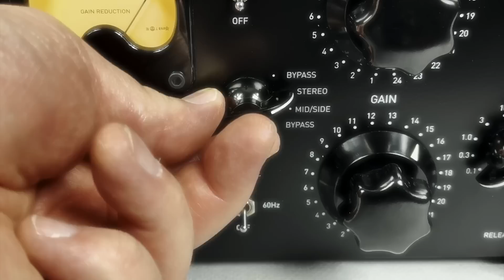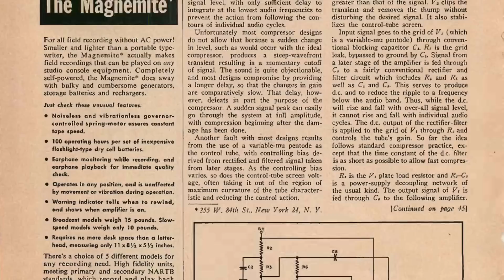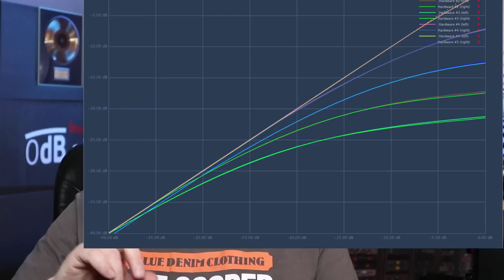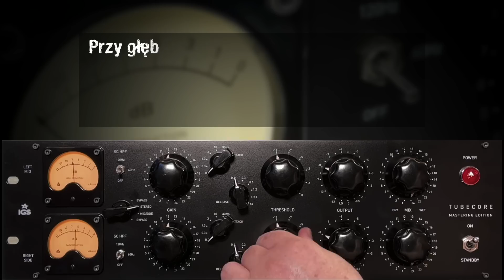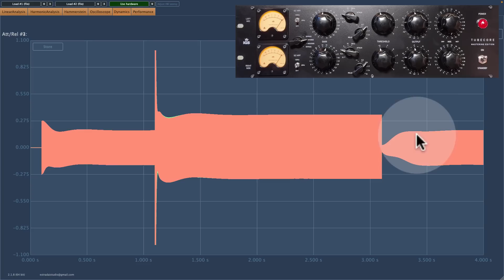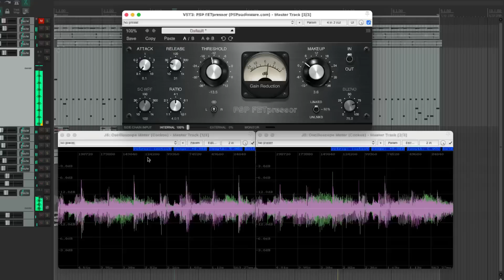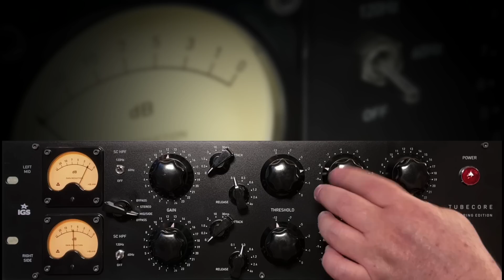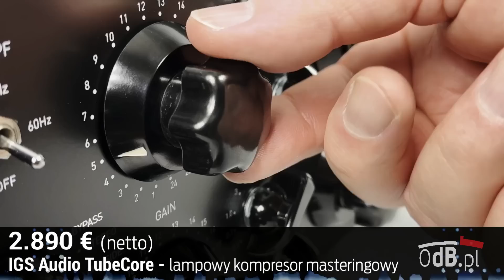Lampowy procesor masteringowy IGS TubeCore [Eng. subs]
Opis odcinka:
Na przykładzie kompresora IGS TubeCore pokazuję sposób pracy wysokiej jakości urządzenia lampowego, omawiając charakterystykę miękkiego kolana, działanie filtrów sidechain, wpływ czasów reakcji na brzmienie oraz zasady pracy w trybie Mid-Side.

00:00 Intro
02:40 Fanaberie, potrzeba czy inwestycja?
03:33 Konstrukcja
04:22 Kompresja vari-mu
05:57 Lampy i ich wymiana
07:28 Charakterystyka kompresji
08:05 Prezentacja działania kompresji
11:32 Czasy kompresji i ich wpływ na tłumienie
13:34 Mikro i makrodynamika
15:12 Prezentacja kompresji Mid-Side
18:23 Podsumowanie testu